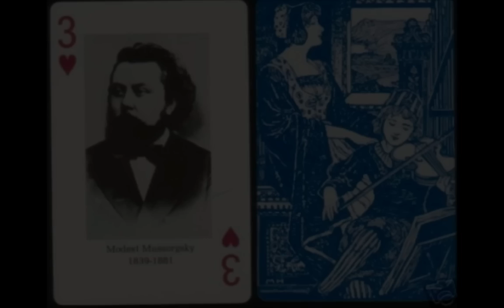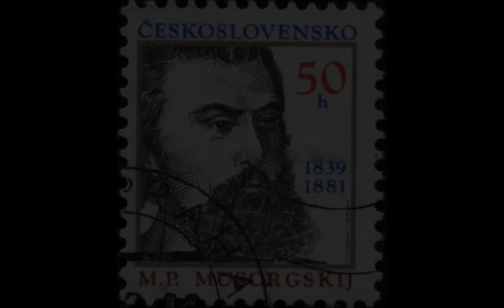Favorite Composers in Art - Modest Mussorgsky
Modest Mussorgsky was born in 1839 in a small Russian village, some 250 miles south of Saint Petersburg   His parents moved to Saint Petersburg a few years later so Mussorgsky could join the military and carry on the family's military tradition.  It was while serving with the military that Mussorgsky met and befriended another great Russian composer, Alexander Borodin.  They became fast friends.  In 1875, Musorgsky's mother died and it hit him hard.  That led to his first flirtation with alcoholism.  Then his friend Viktor Hartmann died, and Mussorgsky went into a steady decline.  He died in 1881 after several seizures.  Mussorgsky has always been a favorite of mine.  When I was a kid, I went to see Fantasia and discovered "Night on Bald Mountain."  It amazed me that beautiful music could suggest such wild images.  It also turned me on to classical music, a love I still hold.  Later, when I was teaching at NYU, I was able to see the practically all-male "Boris Godunov" at the Met. I named my first Doberman Champion "Boris Godunov."  Mussorgsky's "Pictures at an Exhibition" was no chopped liver, either.  Music is a shortened version of his "Night on Bald Mountain."